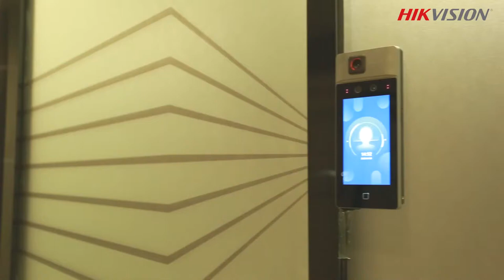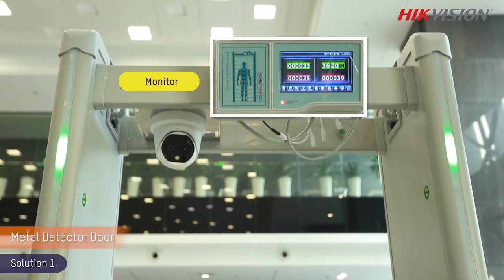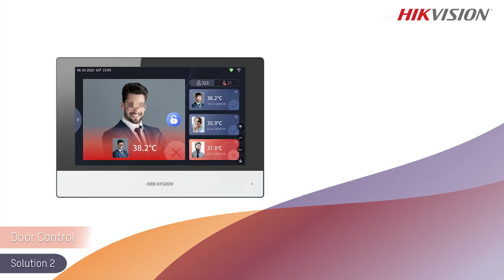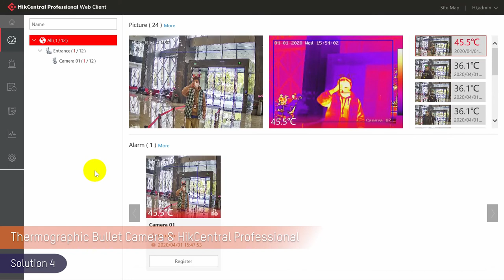Thermographic CCTV Cameras for body Temperature scanning Iron Curtain Security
Get our new CCTV Thermal Hikvsion Fever Screening Cameras.